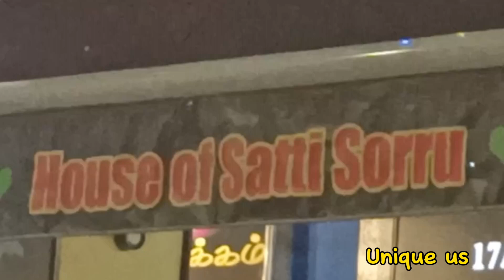House of Satti Sorru l Chicken l 2/10